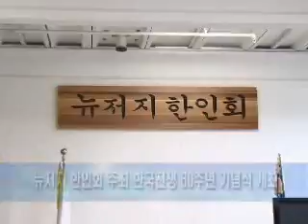뉴저지 한인회 한국전 60주년 기념식 성대히 열어 (2010. 6. 11)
한국전이 발발한지  올해로 60주년이 됐습니다. 뉴저지 한인회는 한국전쟁 60주년을 맞아 뉴저지 한인회 주최 미군재향군인회, 동부지구 한인미군재향군인회, 뉴저지 상록회, 뉴저지 한인교회 협의회 주관으로 한국전 60주년 기념식 및 행사를 개최 합니다.